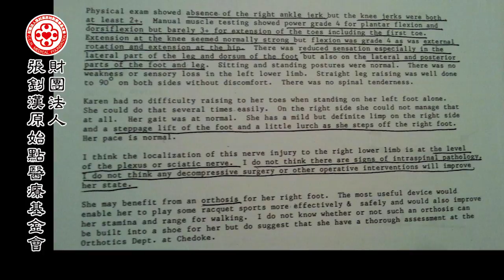車禍後對人生絕望，全面配合執行原始點，終結憂鬱